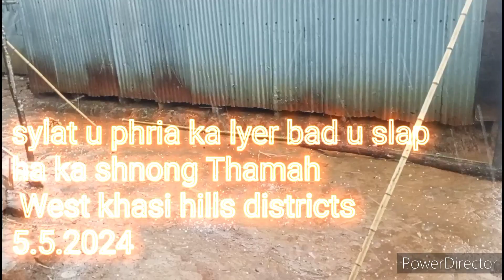sylat u phria kalyer bad u slap